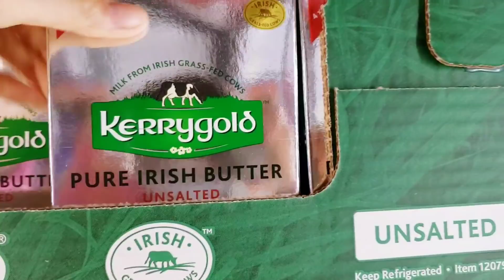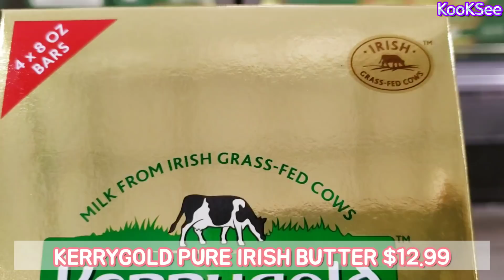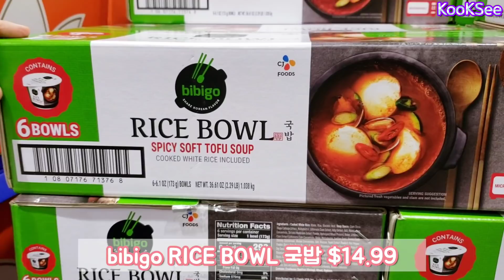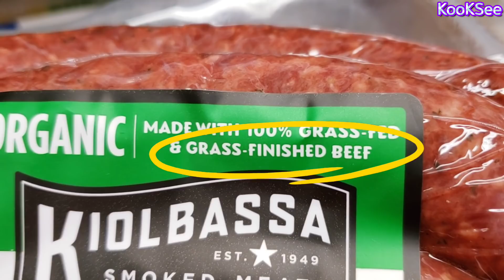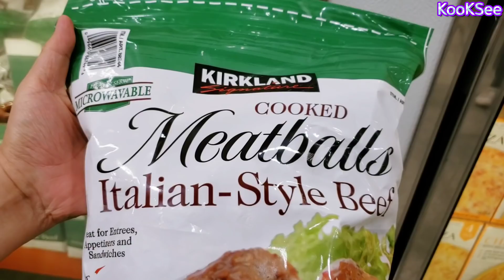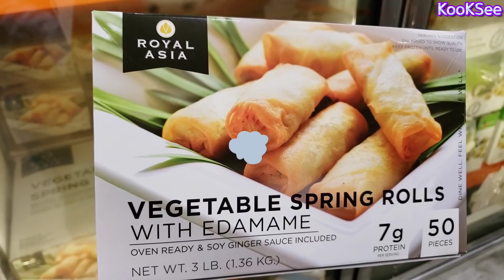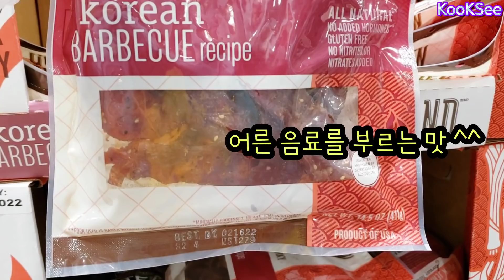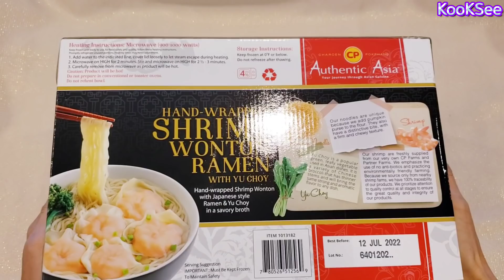40만뷰! 미국코스트코 비비고 순두부 국밥 | 떡만두라면| 정통프랑스 가정식이 7분만에 | 꼭 사야하는 강추 핫 세일템 |강추템 |코스트코 장보기| Costco Best Items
안녕하세요 ~ 구독자 시청자 여러분 쿡씨입니다.
4월은 철쭉꽃이 아름다운 색채를 발하는 계절이지요! 화사한 꽃의 계절 만큼이나 댁내 가정에도 웃음꽃이 만발하기를 바랄게요
이번 영상은요, , 코스코에 장보면서 살까 말까 망설였던 제품들 있으시죠 양이 너무 많아서 손이 선뜻 안가거나, 맛이 어떨지 몰라서 주저하다가 사지 못하는 경우 있으실텐데요, 직접 먹어보고 잘샀다~ 하는 제품들을 공유하려고 해요, 그럼 저와 함께 맛있는 추천 제품들 보면서 세일제품도 함께 알아 봐요 ~

✅  영상에서 사용된 아이템 구매

화면설정에서 영상 화질을 1080p로 설정하시면 보다 선명한 화질로 보실 수 있습니다.
이 영상물의 권한은 KooKSee쿡씨에게 있으며 무단 배포나 재 사용을 금합니다.
고맙습니다.

April is the season when azaleas give off beautiful colors! I hope you and your family will be filled with laughter as well as the bright season of flowers.
In this video, you've been hesitating to buy some groceries at Cosco. There are times when you can't buy it because it's too big or because you don't know how it will taste.
I’s like to share the good products that I've tried with you, so let's look at the delicious recommendations with me and find out about the products on sale.

Song : Twisterium - Sweet Life (freebackgroundtracks.net)